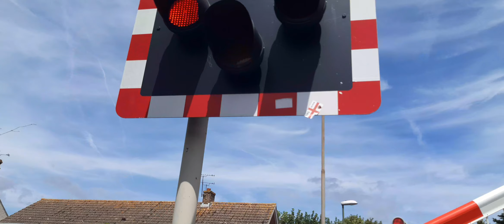Angmering station level crossing Saturday 18.7.2020